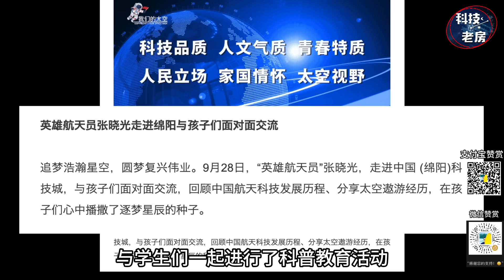突发酒泉连续地震！神舟十七号如何发射？航天员都有谁？哈工大月球基地爆火！2030载人登月航天员如何选拔？陈冬或首发出征！Shenzhou17（2023）@laofangDDD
我自己的淘宝店铺： 老房叨叨叨
陆军 空军 航空航天模型，IP授权积木 ，直接对接品牌方，订阅的朋友有优惠，报暗号“老房”
海外的朋友可以发送到转运舱。

资料来源Source：
CCTV

如果存在版权问题烦请联系我，非常感谢！

❤️我是老房，大白话能让更多人快乐！ 用大白话把复杂的内容简单话，大家都能清楚明白！
  主要领域内容：  航天科技/宇宙探索/军事领域/前沿科技/

❤️爭取每日更新：
    歡迎評論互動，我會用心查看每一條評論。
    歡迎提出寶貴的意見 和建議！